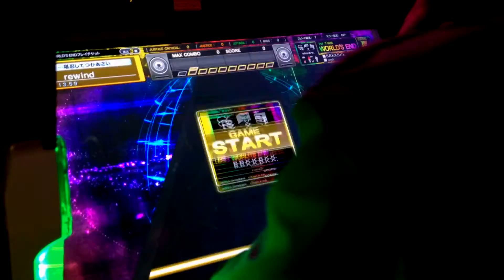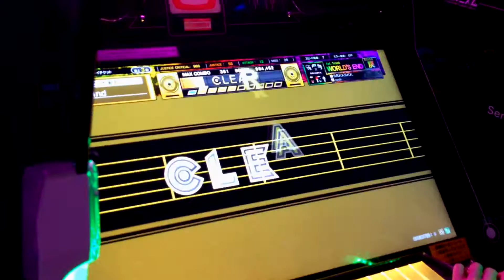r2aron - [戻 / dnE s'dlroW] .K.K.B.K.K.B.B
MHTINUHC morf

daer thgis - すで見初